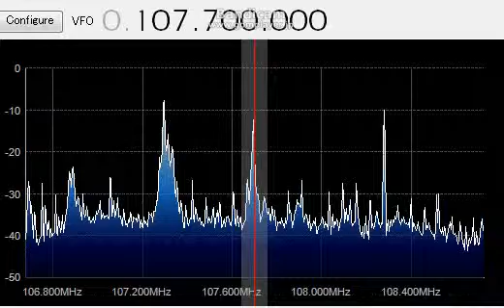FM Scan on RTL SDR & WSML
Jan.29, 2014
0740 UTC
HOME